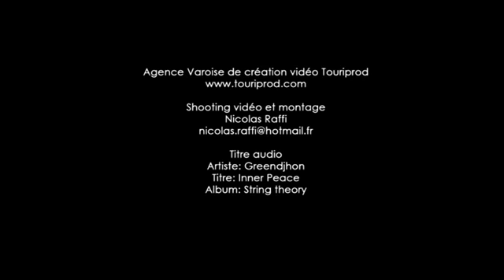Higher presentation team la pomme marseille 2012